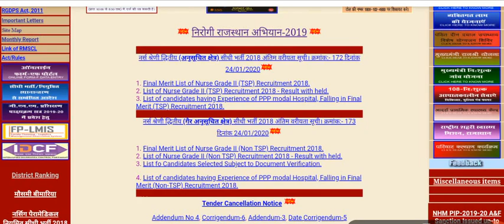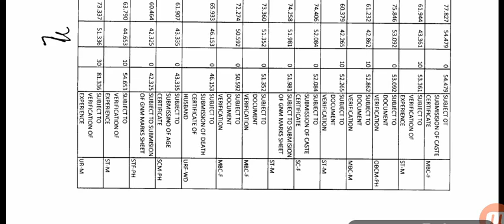Area में 72 जनों का विभिन्न कारणों से दस्तावेज सत्यापन होगा